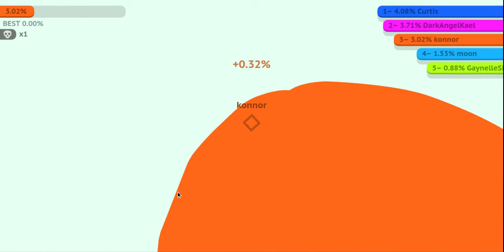Just playing Paper.io 2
I killed the king!